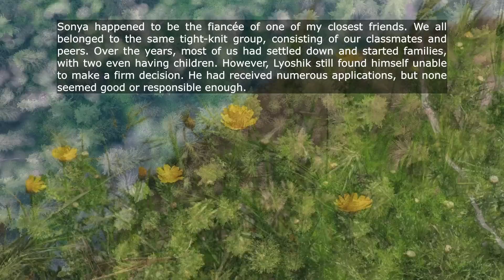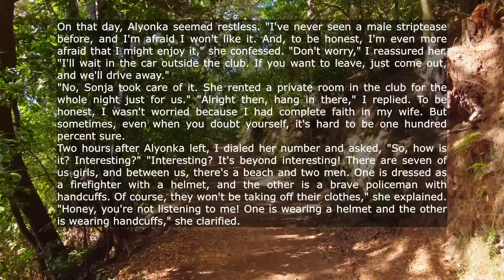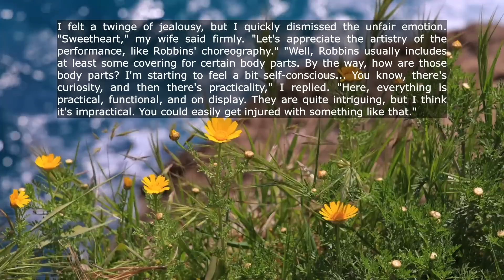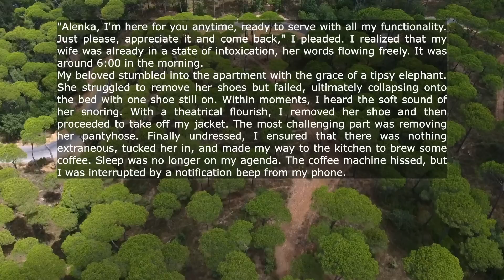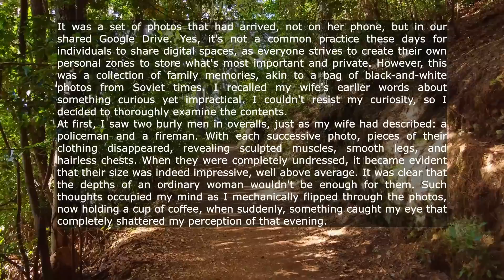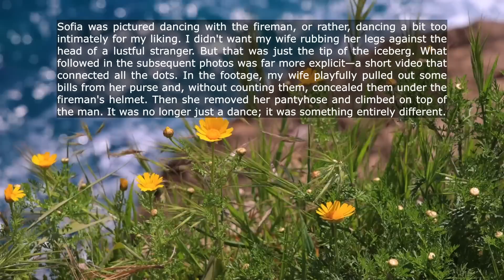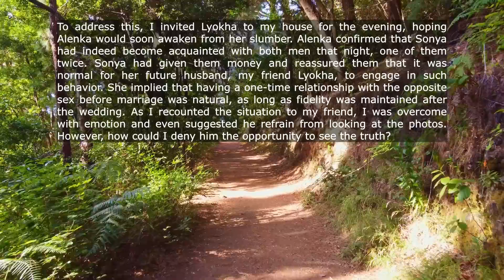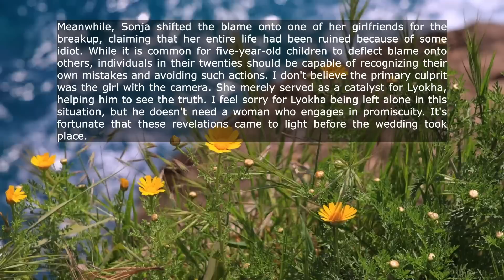I Am A Loving Husband And All My Attention And Affection Devoted To My Wife But Once My Wife Was...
I Am A Loving Husband And All My Attention And Affection Devoted To My Wife But Once My Wife Was Invited To A Bachelorette Party And After Mistakenly Sent On The Family Cloud Photos And Video Of The Event And What I Saw Shocked Me...